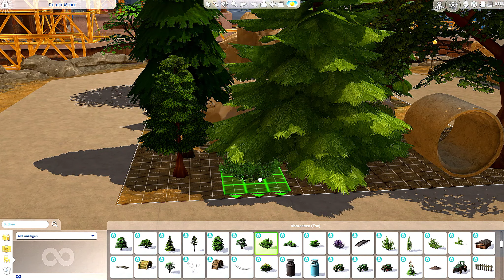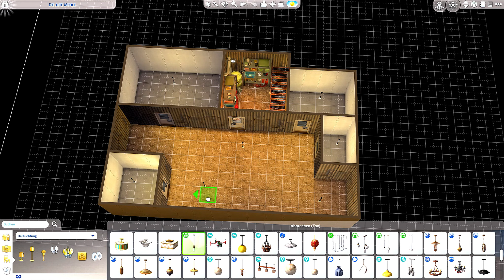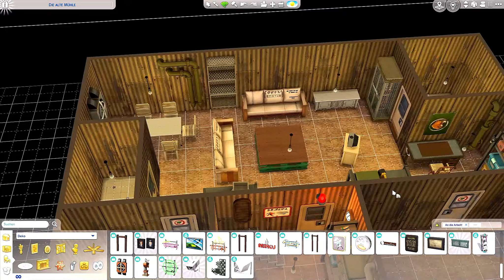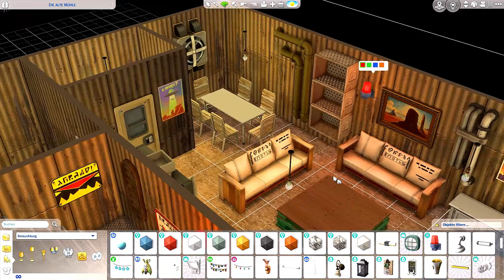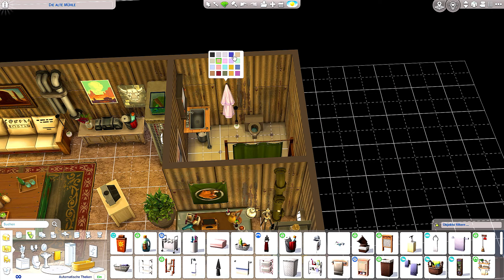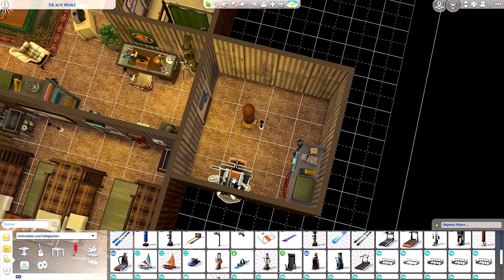The Sims 4 Werewolves inspired 🐺 Bunker no CC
Sul Sul its me fabflubs welcome at my The Sims 4 Channel
this time you will see how i built my version of the bunker
from the Werewolves Pack Trailer no CC has been used

hallo ich bin fabflubs und Wilkommen bei meinem Die Sims 4 Kanal dieses mal werde ich Euch meine Version von dem Bunker aus dem Die Sims 4 Werwölfe Pack Trailer zeigen es wurde kein CC benutzt

vergesst nicht die Glocke 🔔 zu aktivieren, damit ihr keines meiner Videos verpasst Danke

i hope you have a great time at my channel
Ich hoffe, Ihr habt eine tolle Zeit hier bei meinem Kanal

TSR - flubs79